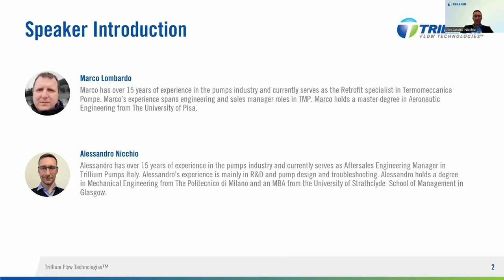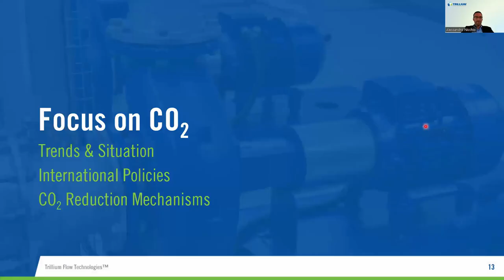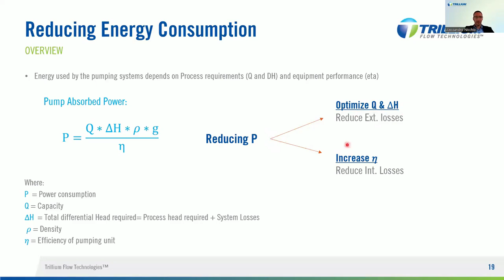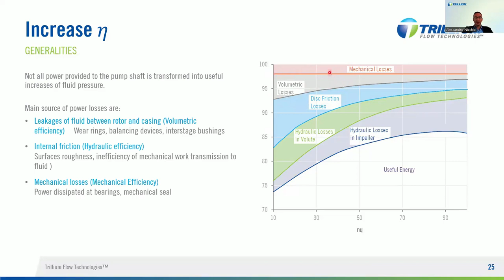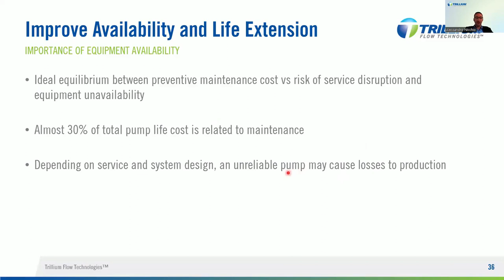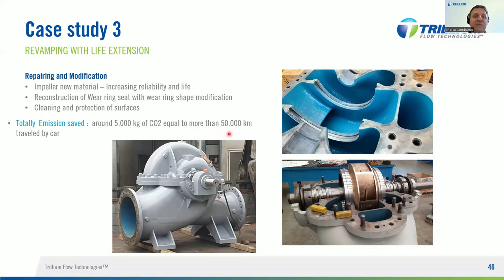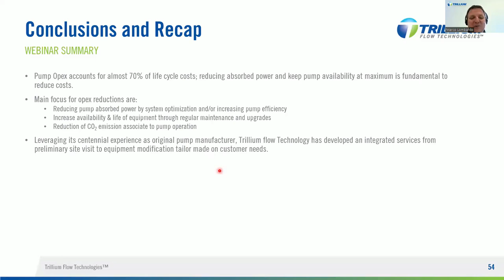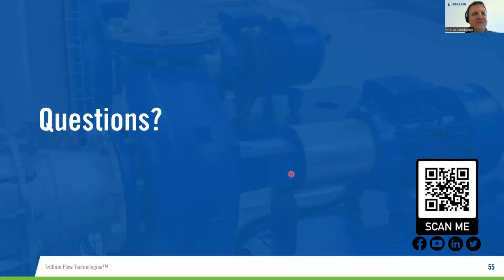Reducing Pump Operating Expenses and CO2 Emissions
Operating costs for pumps can be reduced by re-rating their hydraulics and upgrading mechanical components.

Learn how your pumps can be re-rated and optimized to increase their efficiency, improve the MTBF, and reduce CO2 and energy consumption, which will help decrease your operating costs.

0:00 – Welcome & Introduction

1:10 – Trillium Flow Technologies Overview

3:33 – Today’s Topics

4:54 – Agenda

10:47 - Reducing Energy Consumption

25:17 – Case Study 1: Hydraulic Re-Rate

27:51 - Focus on Availability

32:05 – Case Study 2: Increasing Availability

34:08 - Case Study 3: Revamping Life Extension

35:56 – The Trillium Flow Technologies Way

39:04 – Conclusions & Recap

39:53 – Question & Answer